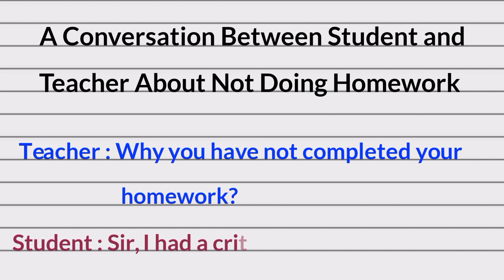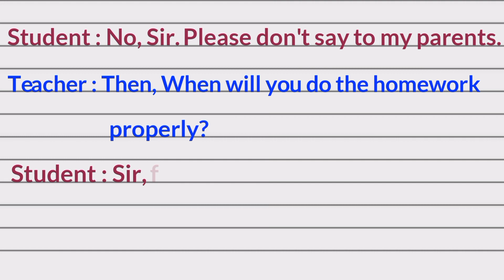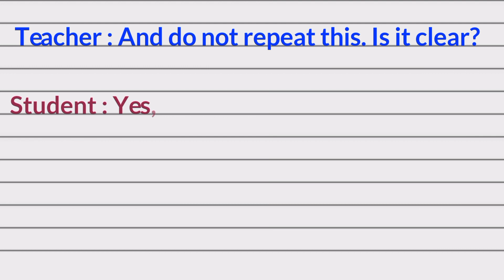Conversation Between Teacher and Student||English Conversation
Conversation Between Teacher and Student in english
english conversation
dialogue between Teacher and Student
Conversation
english conversation between teachers and students